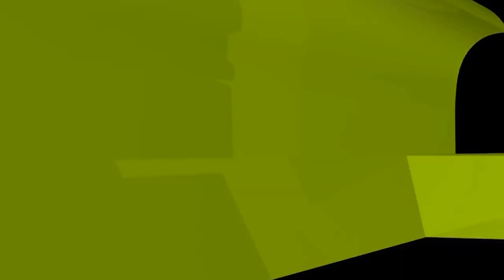মিলাদুননবী পালনে সহিহ হাদীস লাগে না সহিহ হৃদয়ই যথেষ্ঠ,এটি কি ঠিক? Sheikh ahmadullah live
মিলাদুননবী পালনে সহিহ হাদীস লাগে না সহিহ হৃদয়ই যথেষ্ঠ,এটি কি ঠিক? ইসলামী প্রশ্নোত্তর II Sheikh ahmadullah live